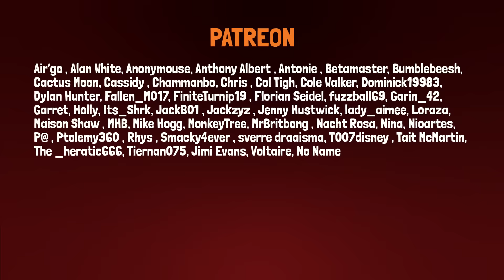Divinity: Original Sin 2 Funny Moments - WorstPremadeEver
Here we are with our first ever Divinity: Original Sin 2 Funny Moments video!

I heard you liked live streams..